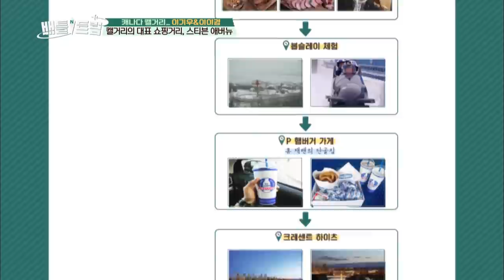Calgary's hidden treasure, tomahawk steak [Battle Trip / 2017.04.23]